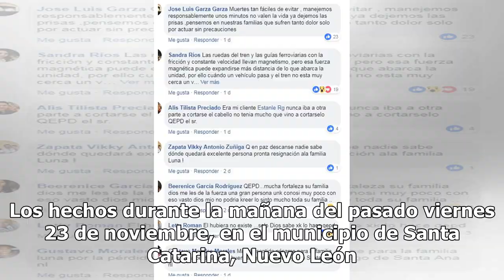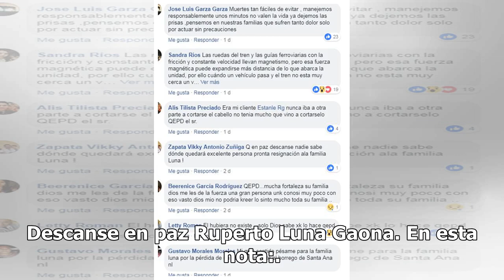El tren le quita la vida al cantante Ruperto Luna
El cantante regio Ruperto Luna murió, tras ir en su automóvil y ser embestido por el tren al intentar ganarle el paso. Los hechos durante la mañana del pasado viernes 23 de noviembre, en el municipio de Santa Catarina, Nuevo León. El medio artístico está de luto, tras hacerse pública la mala noticia...